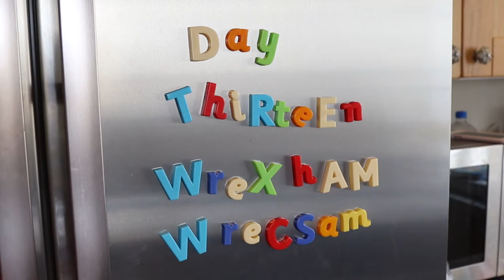Kate Rusby Spring Tour Day 13 Wrexham